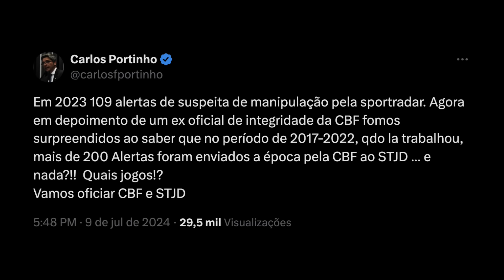DESTAQUES DA APRESENTAÇÃO DE THIAGO ALMADA | RELATOR DO STJD CONVIDADO A DEPOR NA CPI